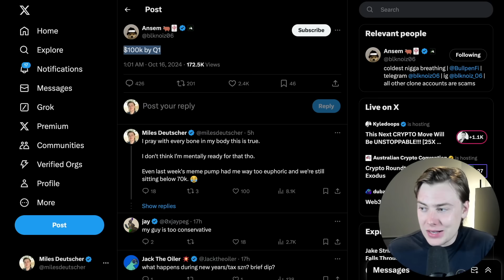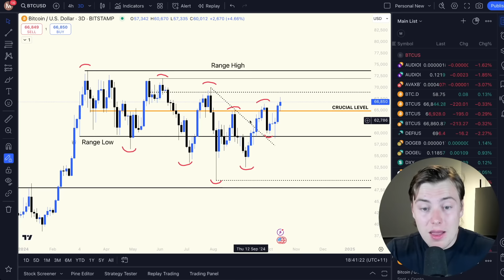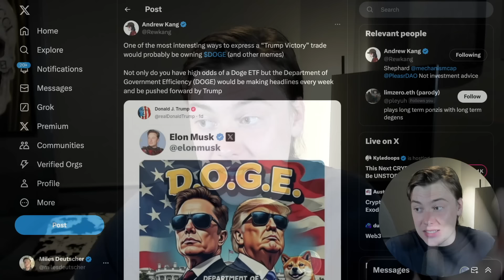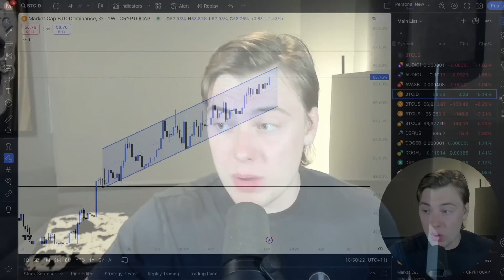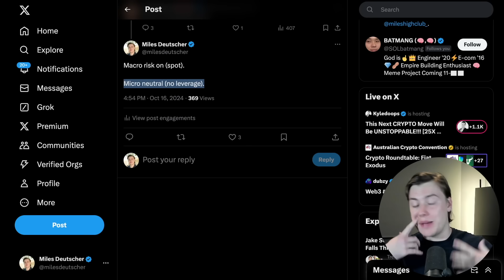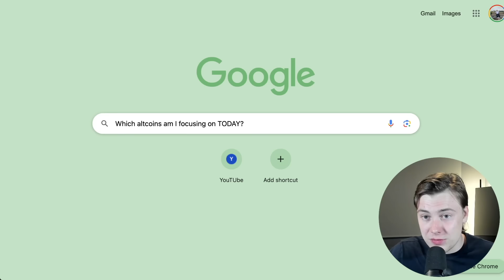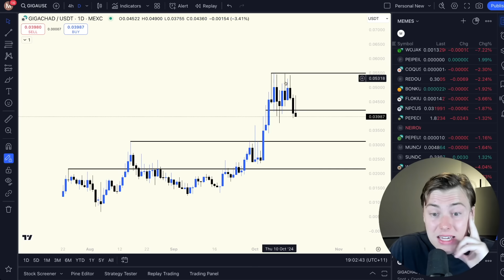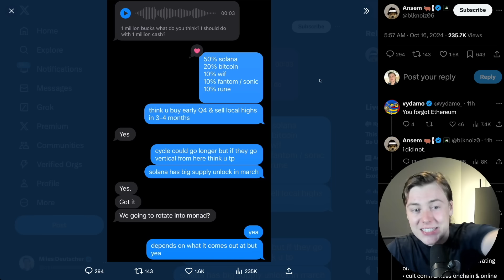$100k Bitcoin In 10 Weeks! [I'm Buying These Altcoins Today]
In today's video, I discuss why Bitcoin could be on the verge of a significant move, the data supporting my reasoning, and how you should position yourself over the next few weeks and months in crypto to maximize your returns. I also highlight the altcoins I'm currently focused on!

Follow Me On X For The Latest Insights & Hottest Alpha In Crypto

Topics discussed:
- BTC
- Crypto
- Crypto Market Update
- Donald Trump
- Altcoins
- Memecoins
- DOGE, MOG, POPCAT, MAGA, SPX6900

0:00 - Intro
0:48 - Bitcoin Technical Analysis + Crypto Market Update
7:22 - The Trump Trade
12:21 - BTC.d + Total 3 Update
16:42 - When To Go Risk On
22:07 - Altcoins I'm Focused On
27:41 - DCA Is The Way
29:49 - Outro